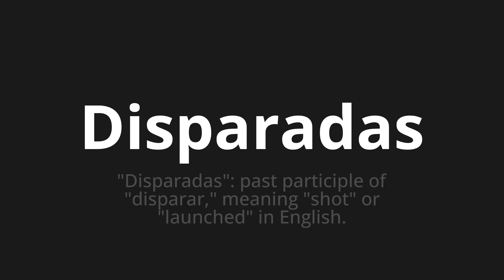How to pronounce Disparadas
Master the Pronunciation of 'Disparadas Which Means Fired' - which means : "Trushes": Past Participle of "Firing," Meaning "Shot" or "Launches" in English. 📝 with @PortuguesePronunciation 🎓🗣️ - [Your Guide to Portuguese]

Learn to pronounce 'Disparadas' perfectly in Portuguese with our easy and engaging tutorial by @PortuguesePronunciation! 📖📽️ In this comprehensive video, we provide you with native speaker examples 🗣️👂 and phonetic breakdowns 🎵 to ensure you get the pronunciation just right.

How to say Shot in Portuguese